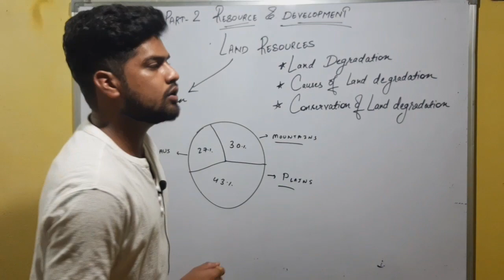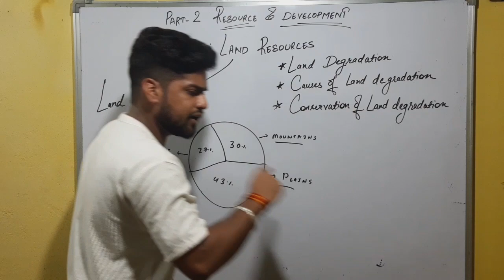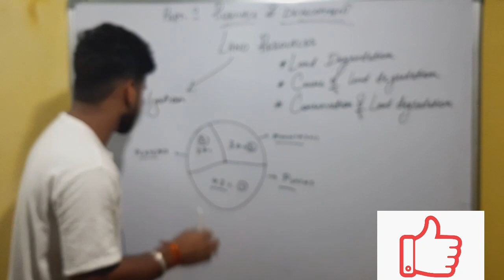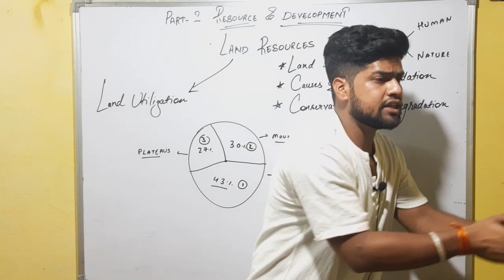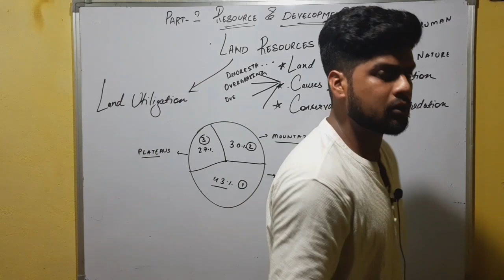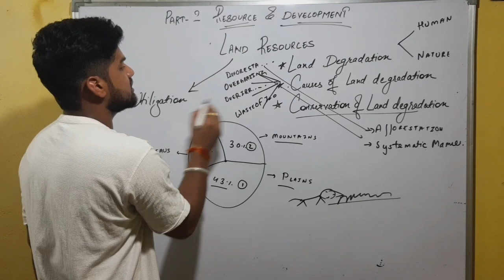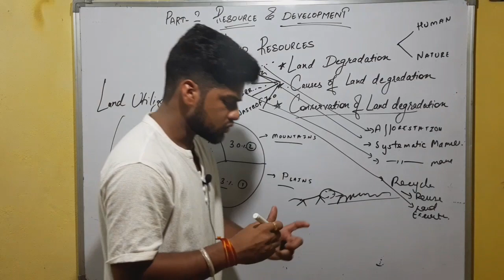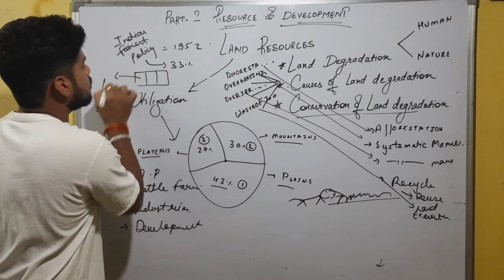RESOURCES AND DEVP. / CLASS 10t / GEOGRAPHY / PART-2 / Land resources